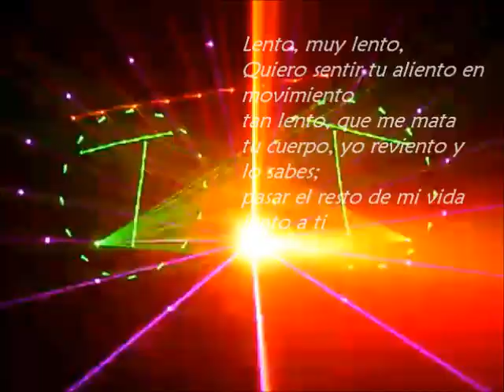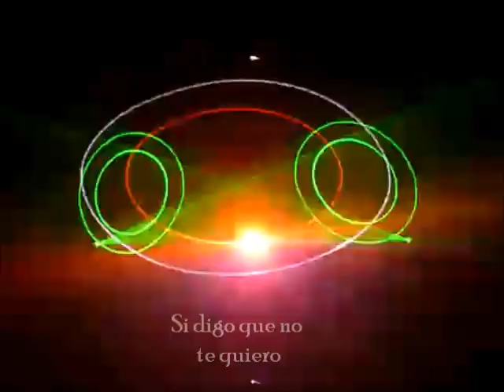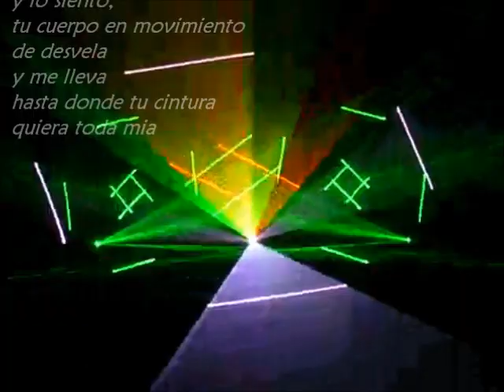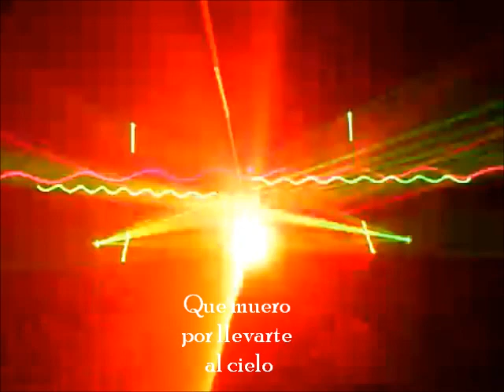Jesús Espinosa - MIENTO [Official video]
Mi nuevo tema 'Miento'. Grabado en Sonora Locales